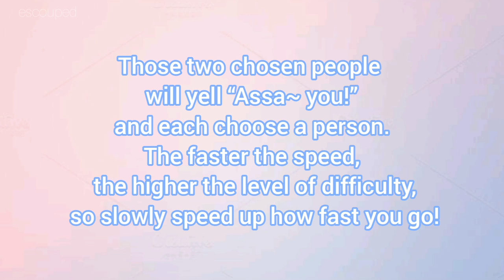HOW TO PLAY HONGSAM FT. SEVENTEEN